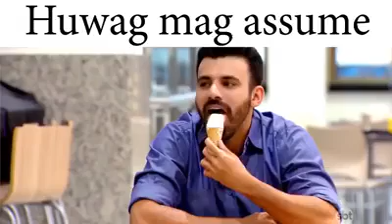Huwag kc mag assume